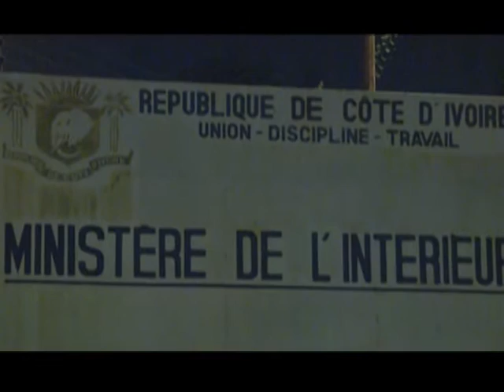Noël - Sécurité: Les forces de l'ordre sécurisent Abidjan